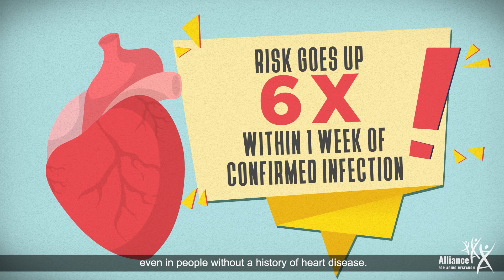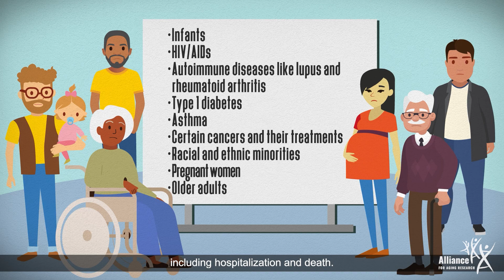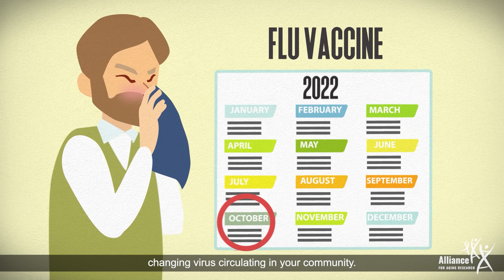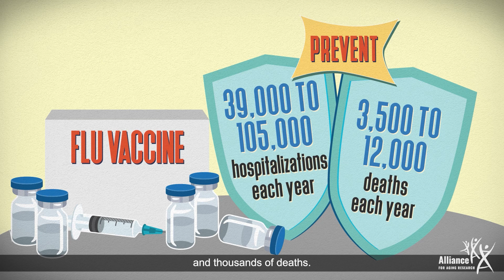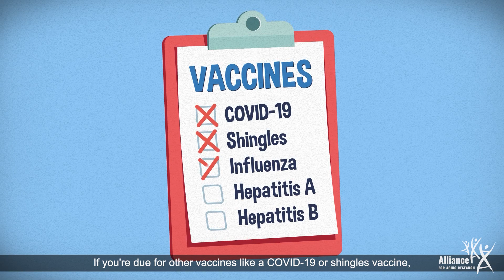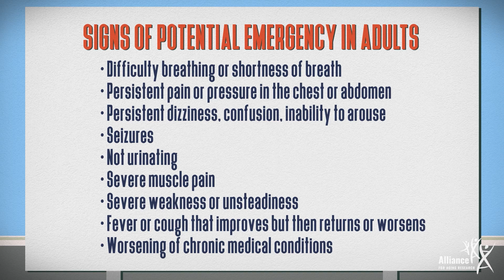Our Best Shot: Preventing and Treating the Flu (Closed Captioned)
While most of us have had the flu or know someone who has had it, we often do not realize how serious it can be. Each year in the United States, flu infections result in hundreds of thousands of hospitalizations and tens of thousands of deaths from related complications. Specific populations including infants, people with weakened immune systems, people from racial and ethnic minority groups, and older adults are at the highest risk of complications from the flu. However, the flu can be prevented through simple actions.

This short film explains what the flu is and how it is spread, describes what to do if you get the flu, and highlights the importance of preventive efforts, especially vaccination. By debunking common myths, showing when and where you can get a flu shot, and providing examples of different flu vaccines, including those designed for older adults, we encourage everyone to get vaccinated!